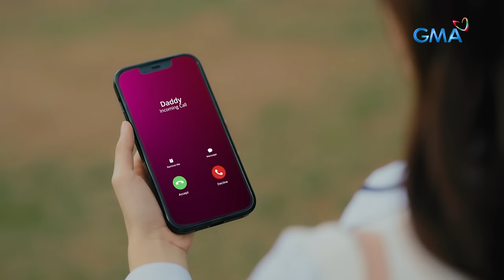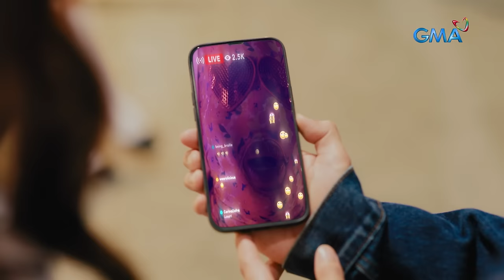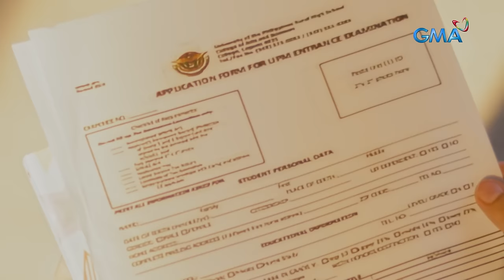Sparkle U Soundtrip: Conservatory of Music’s Sparkle Symphony! (Full Episode 1) (January 7, 2024)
Aired (January 7, 2024): Sue (Zephanie) finally gets to study at the Conservatory of Music and is now part of the Sparkle Symphony. Will she recruit members who can help her save the group before it discontinues?